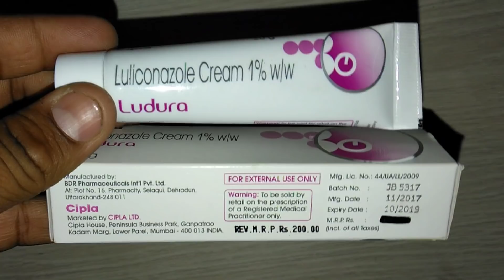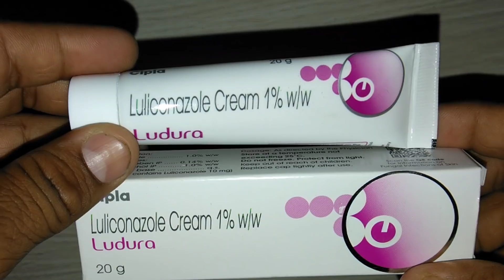Ludura Cream review in Hindi त्वचा पर चकत्ते ,माइकोसिस,दाद, खाज, खुजली का 1 ही दिन करें 100% सफाया !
LUDURA is indicated for the topical treatment of cutaneous mycosis, i.e tinea pedis, tinea cruris, and tinea corporis in patients 18 years of age and older Luliconazole is an antifungal that belongs to the azole class. Although the exact mechanism of action against dermatophytes is unknown, luliconazole appears to inhibit ergosterol synthesis by inhibiting the enzyme lanosterol demethylase. Inhibition of this enzyme’s activity by azoles results in decreased amounts of ergosterol, a constituent of fungal cell membranes, and a corresponding accumulation of lanosterol.Dosage and Administration
For topical use only. LUDURA is not for ophthalmic, oral, or intravaginal use.

·         When treating tinea pedis, a thin layer of LUDURA should be applied to the affected area and approximately 1 inch of the immediate surrounding area(s) once daily for 2 weeks.
· When treating tinea cruris or tinea corporis, LUDURA should be applied to the affected area and approximately 1 inch of the immediate surrounding area(s) once daily for 1 week.LUDURA is for external use only, avoid contact with eyes. Do not apply to the cornea and conjunctiva as ophthalmic use. Do not apply to the areas with marked erosion/fissures#Ludura-Cream-review , medicine,Medicine Reviews Instagram id vijaylahore4262